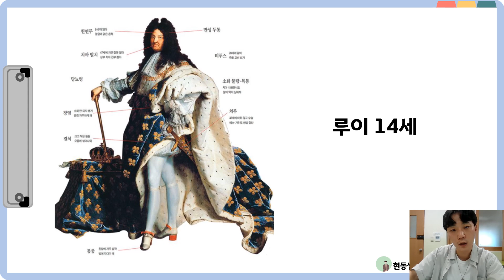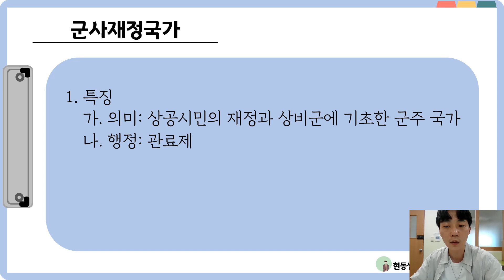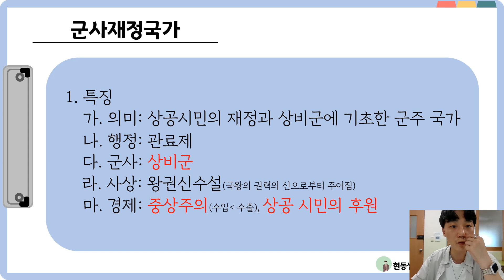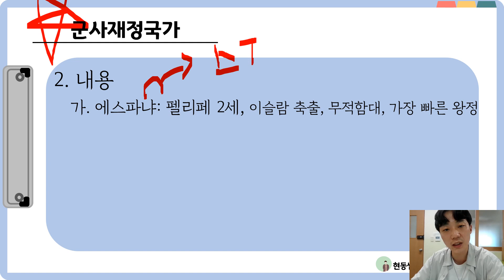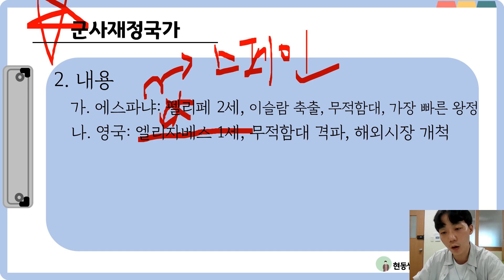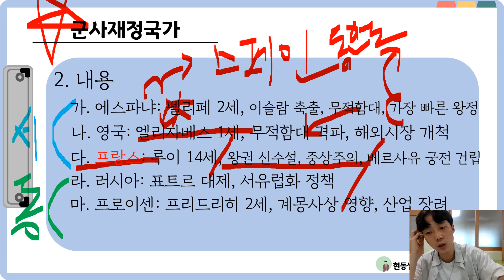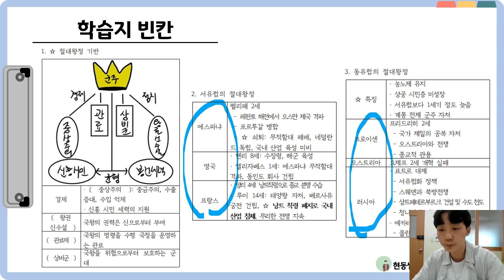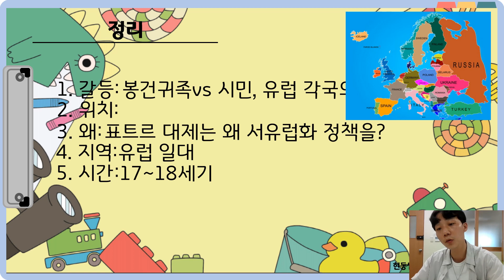중2) 절대왕정(군사재정국가, p.129~130)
안녕하세요. 현동쌤입니다. 이번 영상은 절대왕정(군사재정국가)입니다.

수업 영상 및 과제에 대해 안내드립니다. 아래 링크를 참고하시기 바랍니다.
먼저 영상을 시청한 후 과제를 수행합니다.

3. 신항로 개척 학습지 정답 빈칸

출처: 미래엔 역사1 교과서, 내셔널지오그래피

학습용도 외 불범적인 사용을 금지합니다.